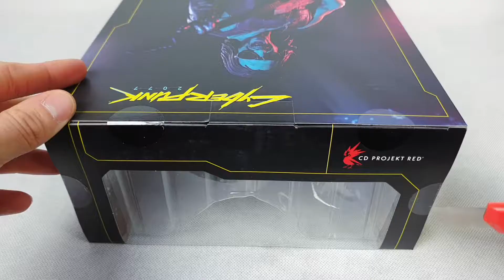Cyberpunk 2077 Johnny Silverhand - Figurine/Figurka/Statue - UNBOXING PL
Przed Wami Figurka Cyberpunk 2077 - Johnny Silverhand oraz jej unboxing. Jak Wam się podoba?
✅Zapraszam do grupy na FB!
🔷Kupując w sklepie konsoleigry.pl nie ponosisz żadnych dodatkowych kosztów. Dzięki Twojemu wsparciu mogę rozwijać się dalej. Z góry serdecznie dziękuję 🙂